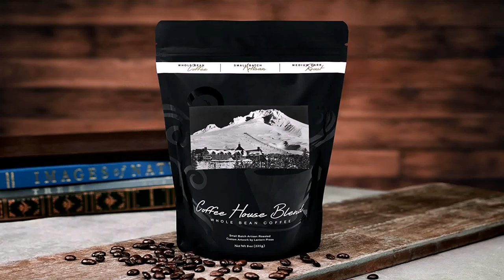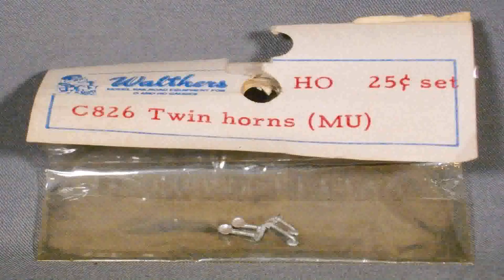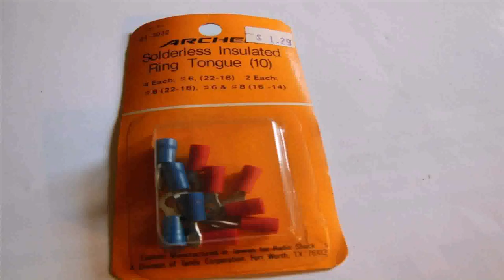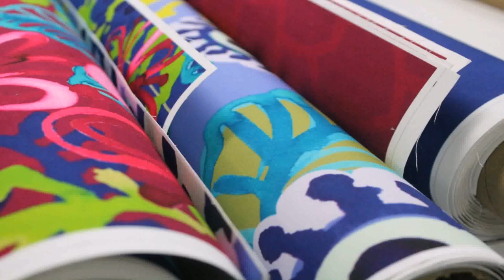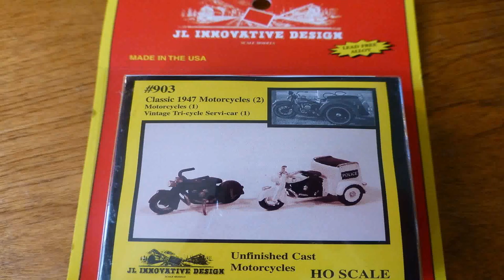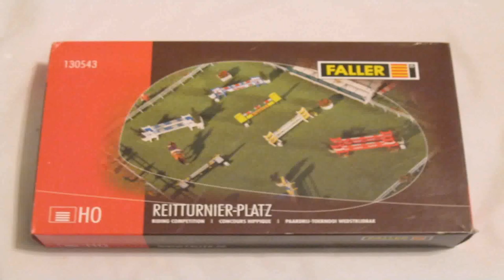Buy Car NY 5% DP